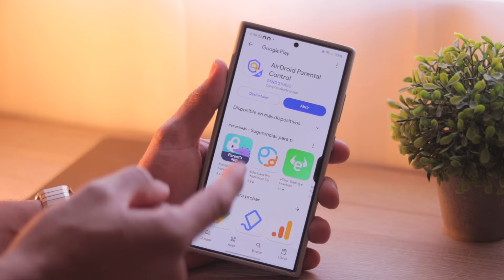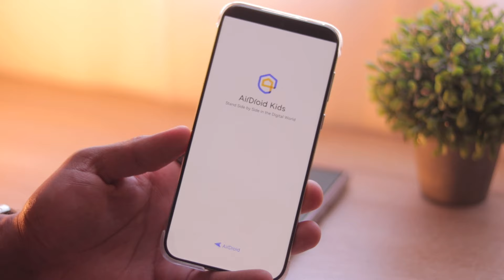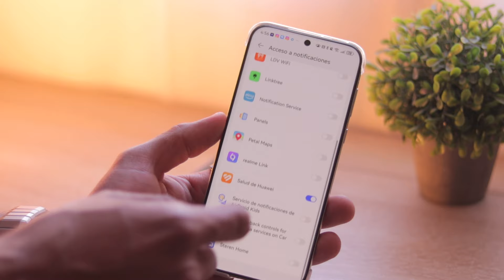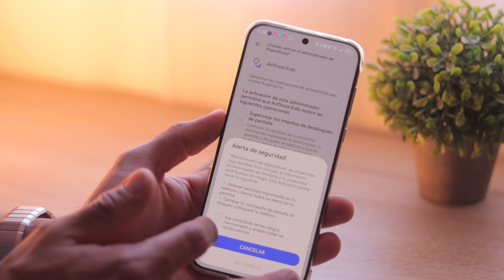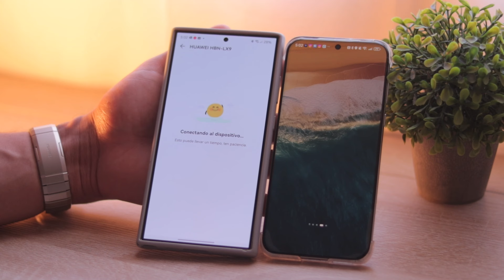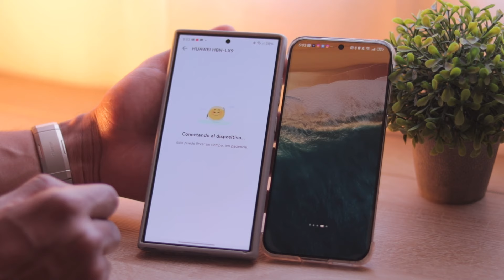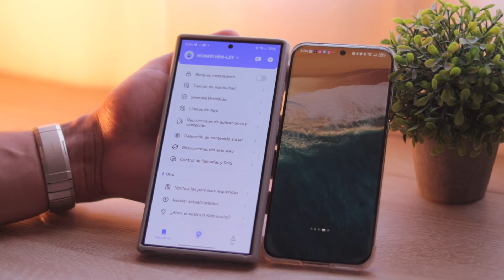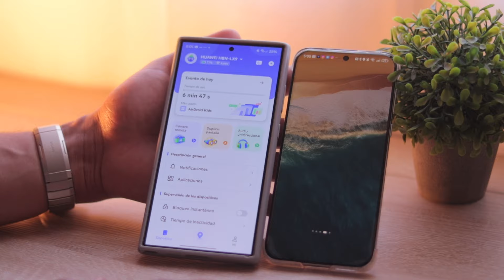La mejor aplicación para VIGILAR a tus HIJOS en el teléfono! AirDroid Parental Control!